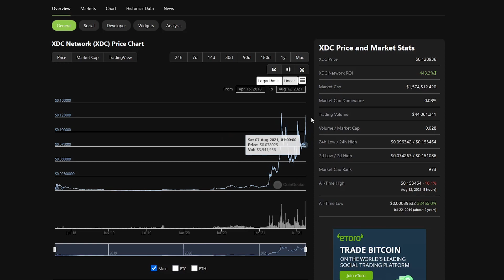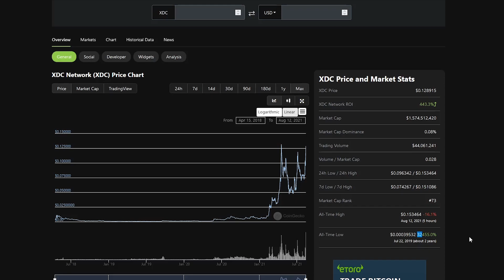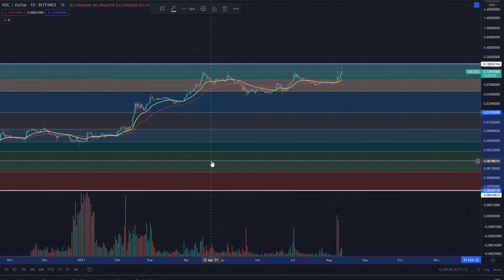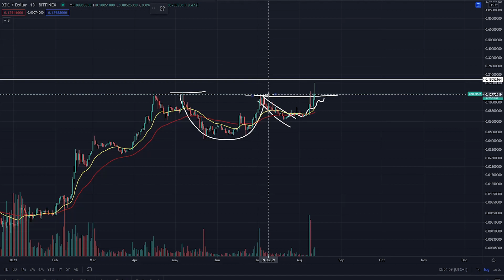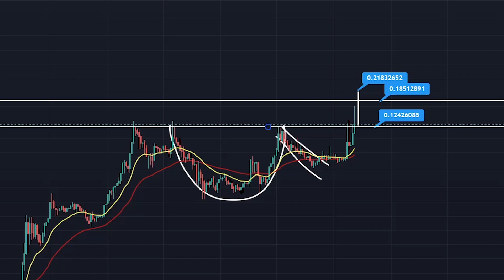XDC NETWORK PRICE PREDICTION! - XDC NETWORK XDC 2021 - XDC NETWORK TECHNICAL ANALYSIS